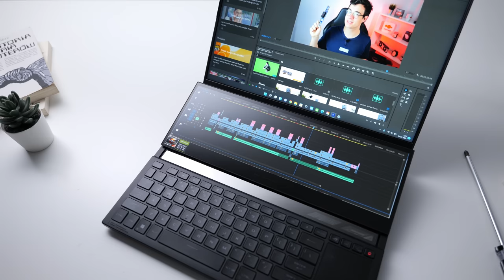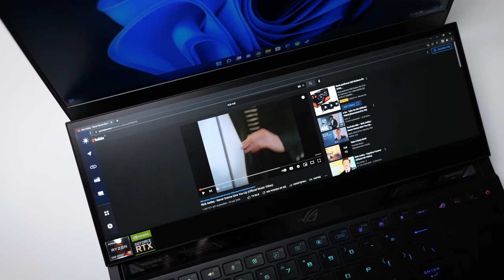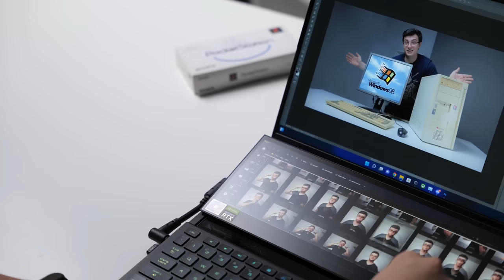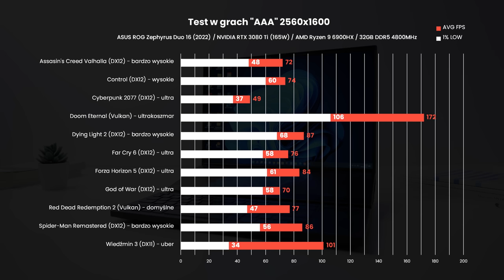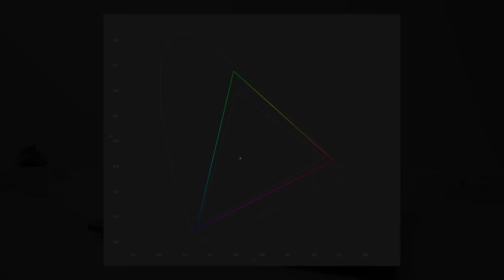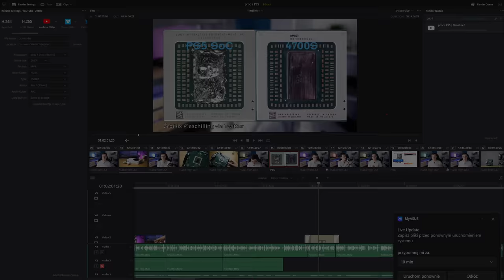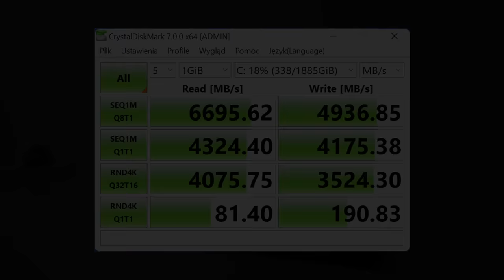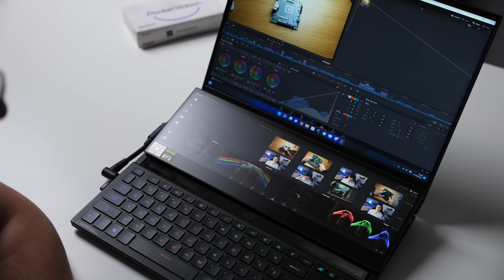2 EKRANY w Laptopie!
Dziś przetestuję dla was laptop ASUS ROG Zephyrus Duo 16 (2022), który wyróżnia się na tle konkurencji tym, że ma wbudowane dwa ekrany. W tym filmie odpowiem na pytanie czy takie rozwiązanie faktycznie ma sens, czy jest tylko bajerem, który fajnie wygląda na zdjęciach i filmach.

0:00 - Wstęp
1:08 - Czy 2 ekrany w laptopie mają sens?
4:06 - Wydajność w grach
6:20 - Test matryc
8:40 - Wydajność syntetyczna
9:33 - Profile wydajności
10:41 - Temperatury
11:33 - Hałas
12:01 - Dysk i porty
12:37 - Nietypowa klawiatura i touchpad
14:02 - Bateria
14:52 - Cena
15:26 - Kto to kupi?